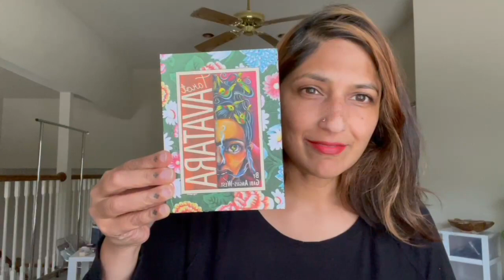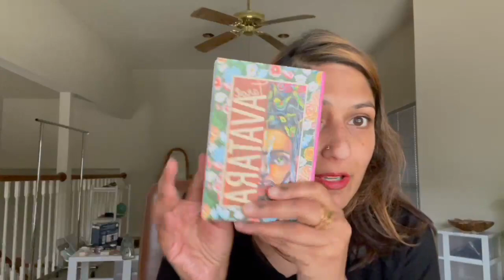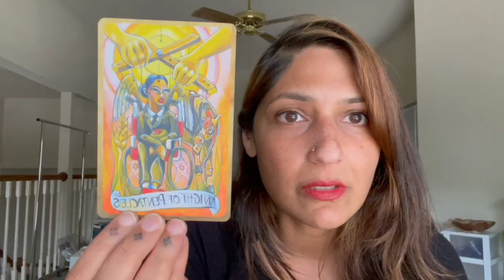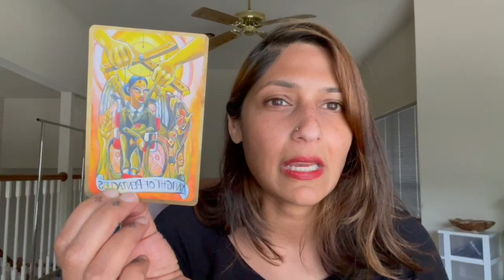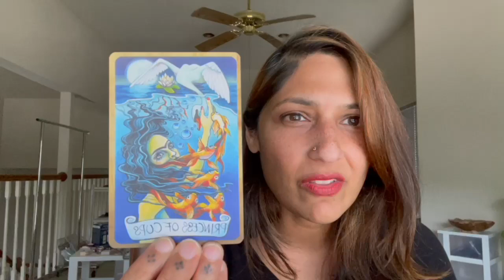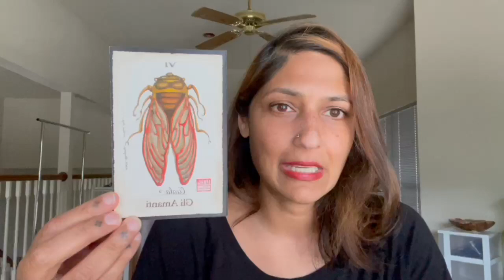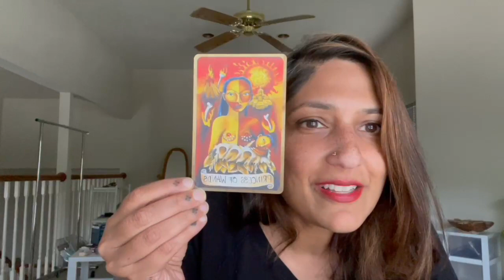Thinning of the veil +this nut job eclipse. Card pull with Tarot Avatara/ Insetti by Il Meneghello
It's been a rough week, for a lot of people and nations, it seems. And it doesn't seem to be slowing down. Intellectual understanding of our world can only contextualize things to a point. Wars, layoffs, heavy emotions, weeks where one thing after another seems to go oddly 'wrong', can all be easily explained. But I find myself these days looking for explanations in places that have previously seemed like magical indulgence, but now is like a comfort, hopeful beacons that seem to make just as much sense as any 'intellectual' or 'logical' explanation given in the news, etc. Because frankly after a certain point, war and such make no sense to my intellect. So I look to my favorites on esoterica-tube, to complement the oh so logical reasons as to why certain things happen in our lives and in this world.So here's another therambleedit lol, on me trying to explain this, along with some amazing decks. I really used the word 'delusional' a lot here lol.

How's your self and Self integration in your daily life going??

Mentioned in the video:
Heather Ensworth Astrology @HeatherEnsworth
Tarot Avatara by Gaby Angus-West
Tarocco Degli Insetti by Il Meneghello